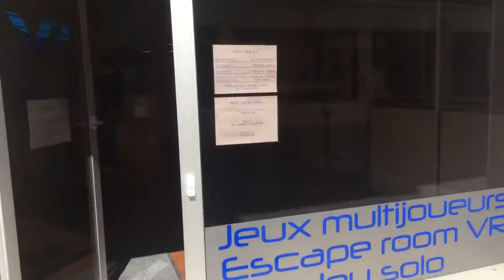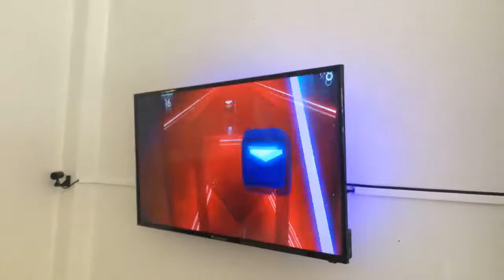Commerce de proximité 34 : Veralty !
Fans de jeux vidéos virtuels, n'attendez plus ! Et venez vous immerger dans le jeu vidéo de votre choix chez Veralty au 1 rue Henri IV !